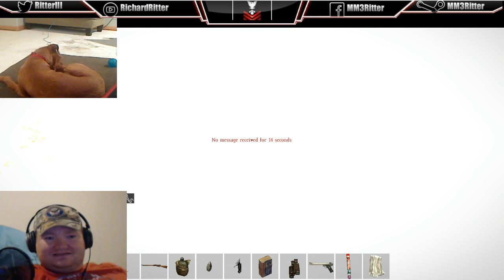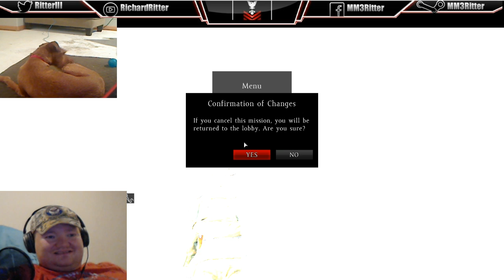DayZ Standalone (Horticulture Server Event - 13JAN2015 - Part 2)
DayZ Standalone (Horticulture Server Event - 13JAN2015 - Part 2) -- Watch live

Here is a synopsis of all my links, you can also click on the icons that follow this information & links section:

MM3RITTER Song was purchased by MM3RITTER from Shaun Holton and was used.